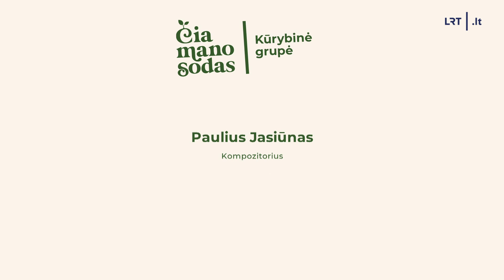Čia mano sodas. Kaip apželdinti kelių hektarų sodybą bei kopūstų auginimo paslaptys iš ekspertų lūpų